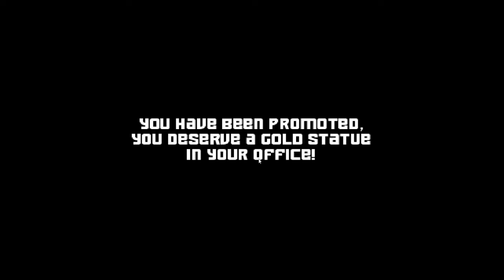Five Nights at Lugig5's 2 - Generic FNAW2 Remake | True All-Out Complete!